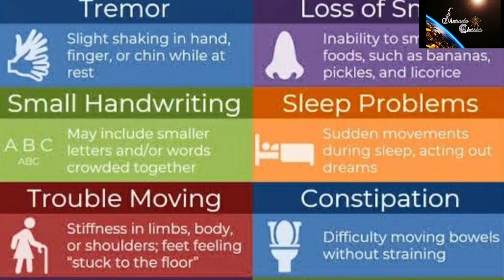THE BRAIN WEB SERIES.. Episode.8..DOPAMINE..LIFE SUCCESS SECRET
This web series explores the power of Brain and personality development in Telugu language